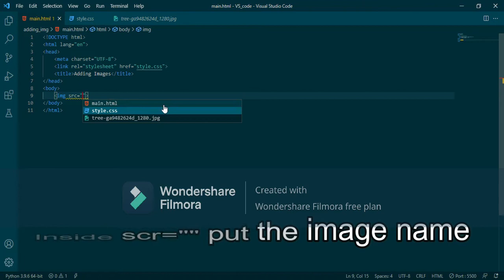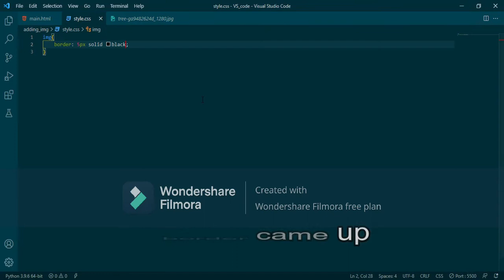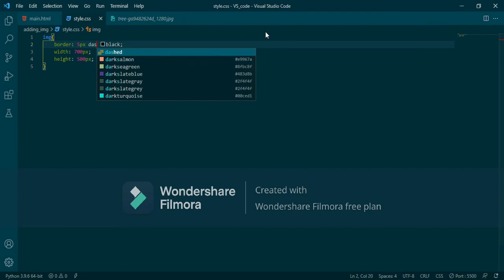How to add Image in HTML. Customize by CSS. Web development tutorial